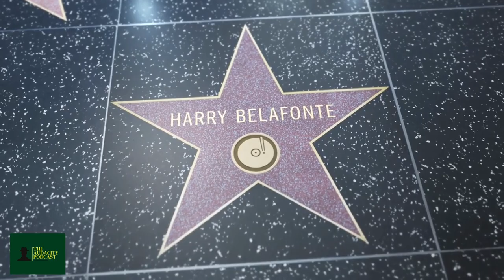Harry Belafonte's Life in Photos!!!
Harry Belafonte, 96, Dies; Barrier-Breaking Singer, Actor and Activist!